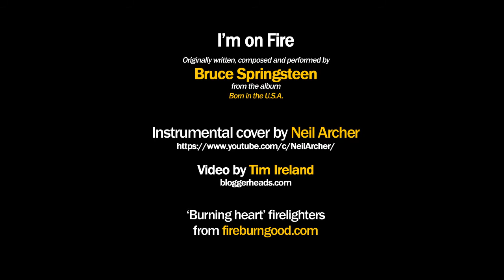Hearts burning to an instrumental of Bruce Springsteen's 'I'm on Fire'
Heart-shaped firelighters from fireburngood.com burn while Neil Archer performs an instrumental piano cover of Bruce Springsteen's 'I'm on Fire'.